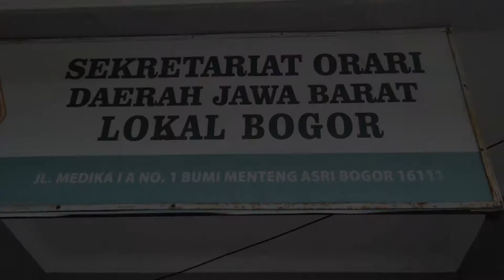[SekilasPramuka] Edisi Rabu 19 Oktober 2022 - Pembuatan Antena Radio